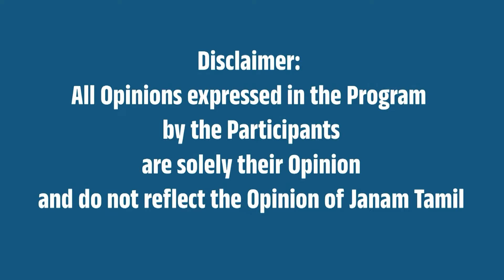கோவை மக்கள் முடிவு பண்ணிட்டாங்க ! ஜூன் 4 உரத்த குரலில் சொல்லுவாங்க ! அண்ணாமலை பேட்டி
A Press meet given by Tamil Nadu State President Annamalai